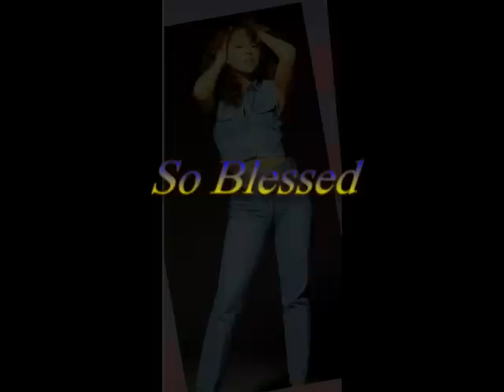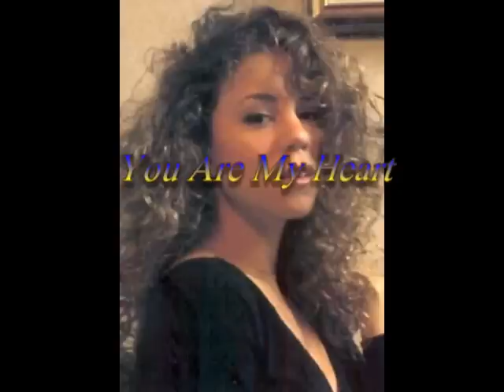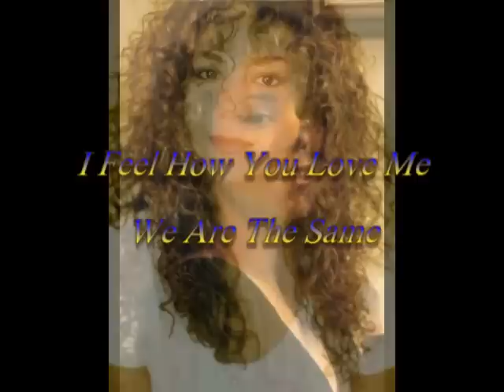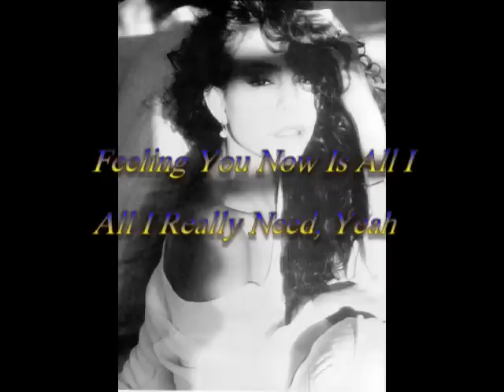Mariah Carey-So Blessed(With Onscreen Lyrics)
So Blessed with Lyrics